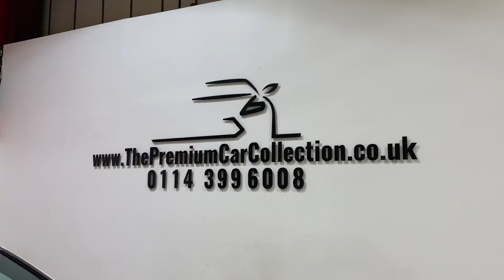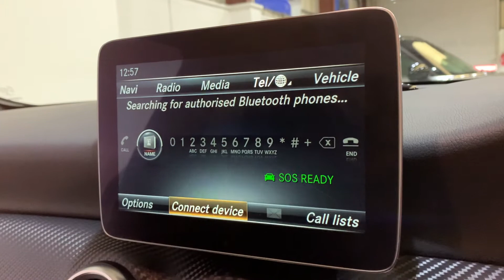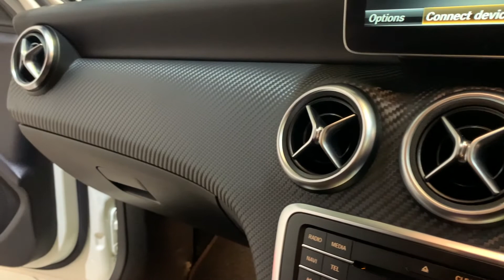Mercedes Benz A200 AMG Line